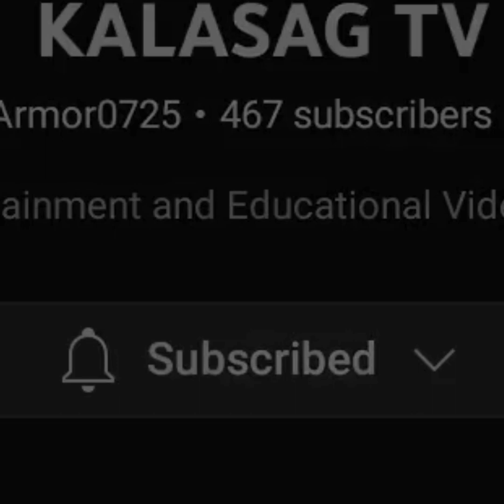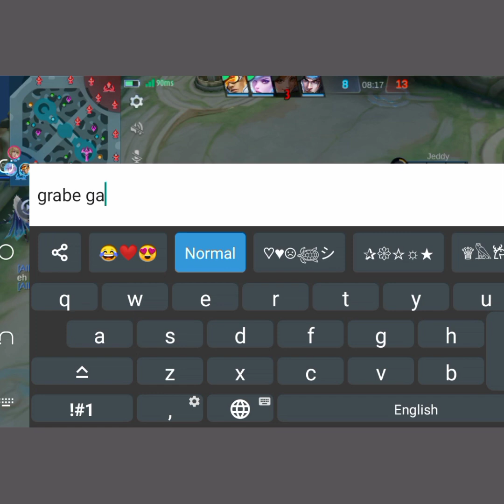Toxic player on Mobile Legend Bang Bang